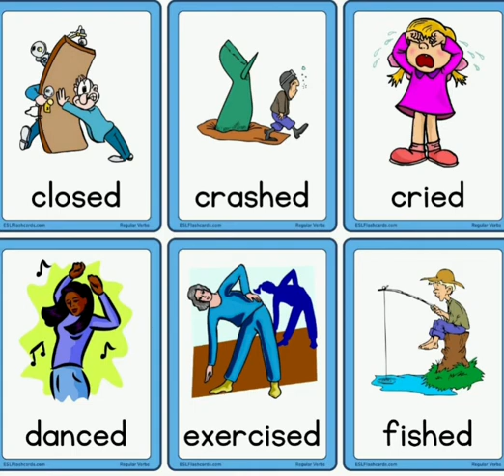Past tense. (ENGLISH GRAMMAR )